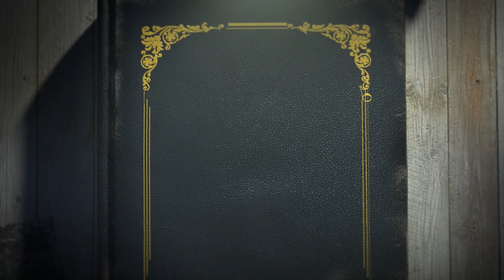My AmoliqEC Submission (Client Work)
I work really hard on these videos so every sub supports me.

Socials-

 Please follow me as well :)

Tags-

Console player,
Console,
Fast fortnite playing